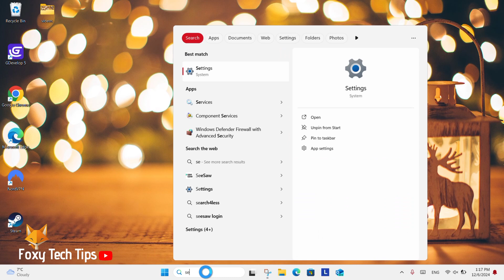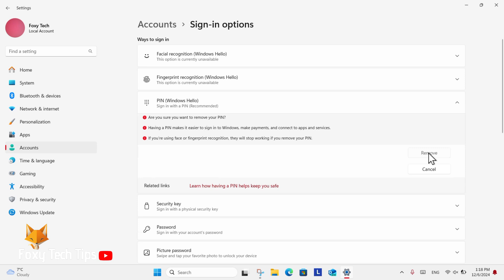Windows 11: Remove Sign In Pin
Easy to follow tutorial on removing the sign in pin on Windows 11. Learn how to quickly and easily remove the sign in pin on your Windows 11 PC.

In settings, select “accounts” from the left sidebar.

In accounts settings, select “sign-in options”.

Here in sign in options, click “Pin (Windows Hello)”, and then select “remove pin”.  You will need to enter your account password to continue and then tap ok.

Your sign in pin will now be removed and you will need to login using your password in the future.